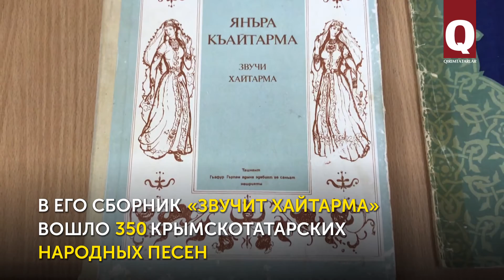«Звучит Хайтарма» Яя Шерфединова звучит до сих пор